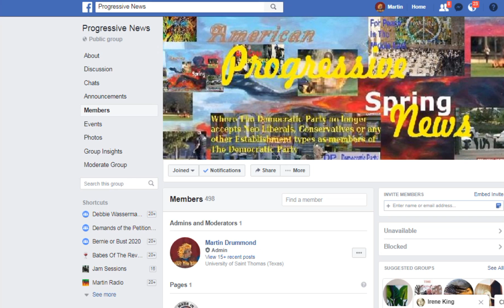Progressive News Saturday March 23rd 2019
stories...